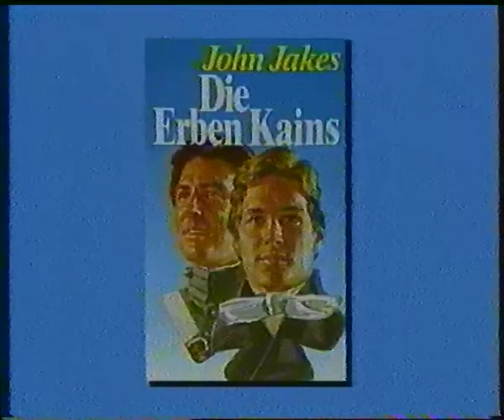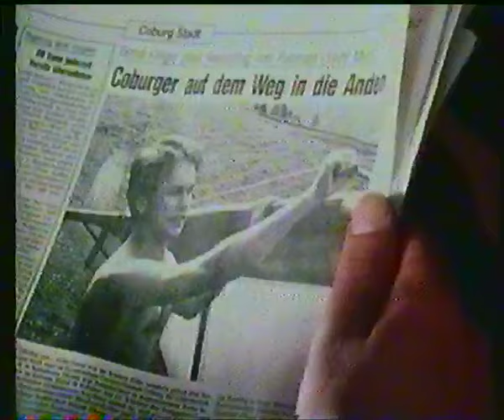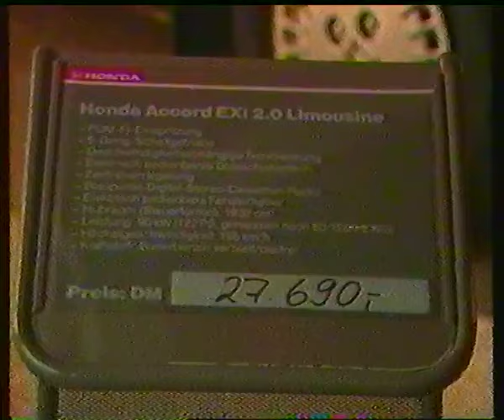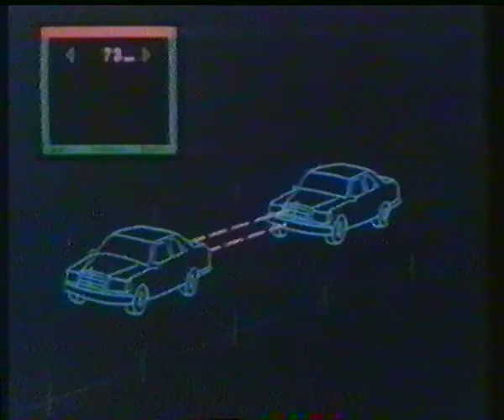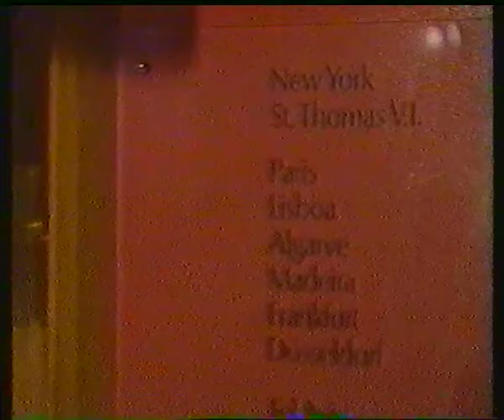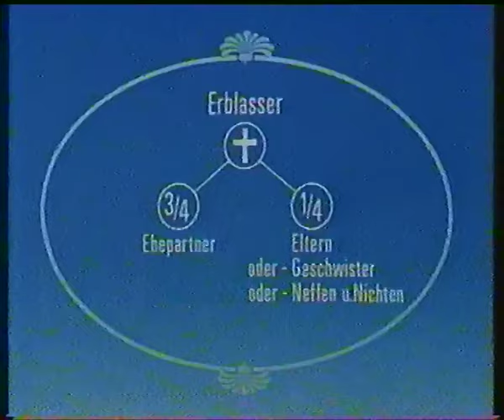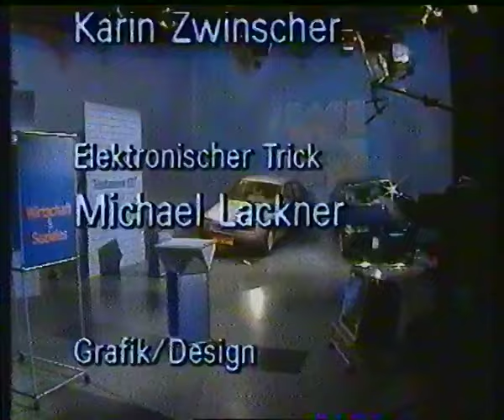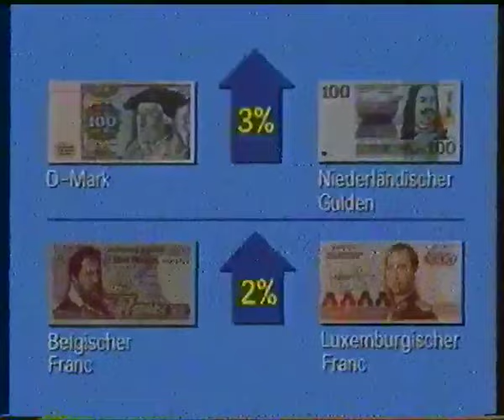ZDF 12.01.1987 Ratschlag für Kinogänger WISO Heute Journal